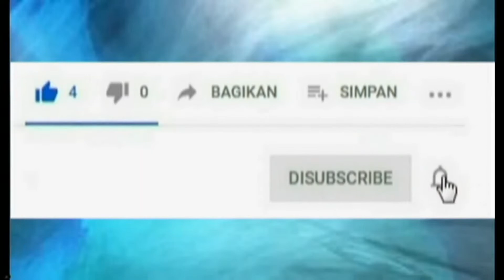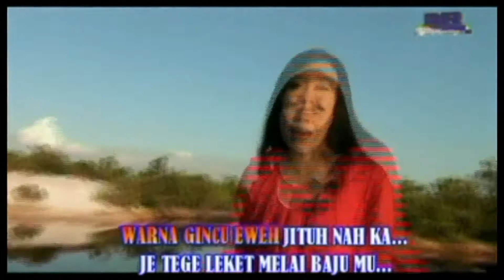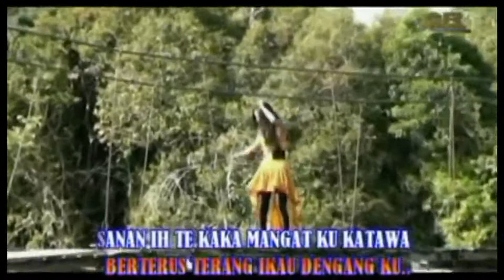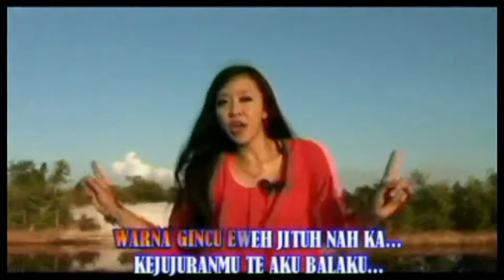Lia Ananda - WARNA GINCU || Cipta : Uweng S.G.T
Judul : Warna Gincu
Cipta : Uwong S.G.T
Arr : Gege Suhara
Vocal : Lia Ananda
Produk : GR Record Palangkaraya

Dukung tetus ya guysss chanel kami.
Yang sudah nonton video ini makasih ya🙏🏻🙏🏻🙏🏻